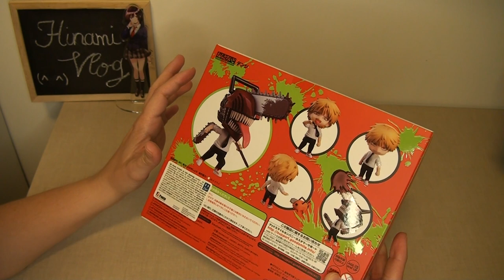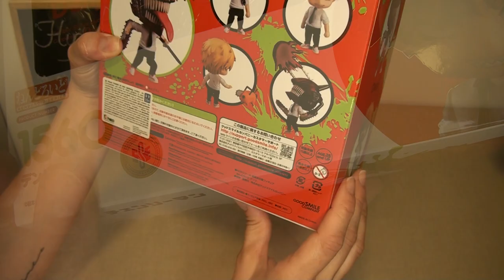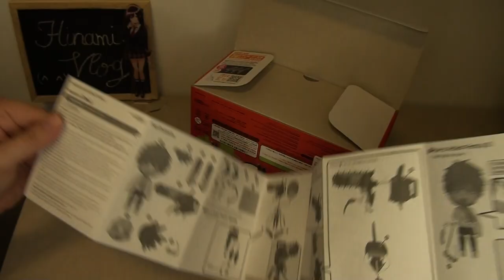Nendoroid 1560 Denji & Pochita CHAINSAW MAN 😎 ¡¡UNBOXING EN ESPAÑOL!!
Kon-nichiwa, (ﾉ◕ヮ◕)ﾉ*:･ﾟ✧Denji El descarado en su versión más cuqui hasta la fecha, UNBOXING de la Nendoroid 1560 de Denji y Pochita, los protagonistas del manga / anime Chainsaw Man.

Características:
Categoría: Nendoroid
Número: 1560
Personaje: Denji / Pochita
Serie: Chainsaw Man
Fecha lanzamiento Japón: Octubre 2021
Fabricante: Good Smile Company
Distribuidor: Good Smile Company
Escultor: Nendoron / Iguchi Shinya / Nagano Shou